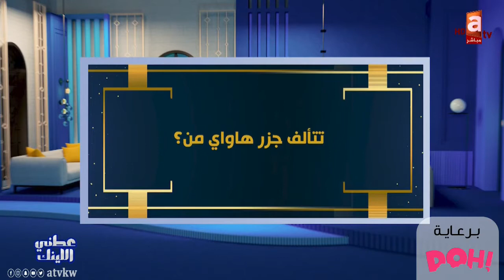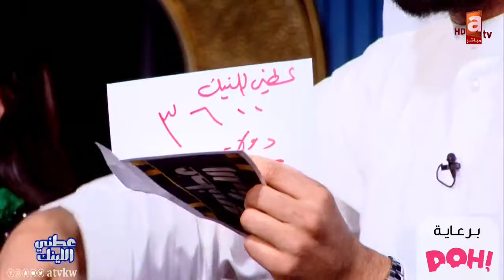صدمة الطليحي وحصة .. موضي صادت اللينك مبجّر 3600 دولار!!